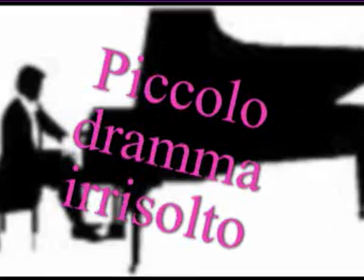piccolo dramma irrisolto